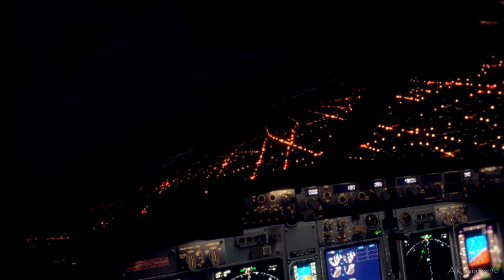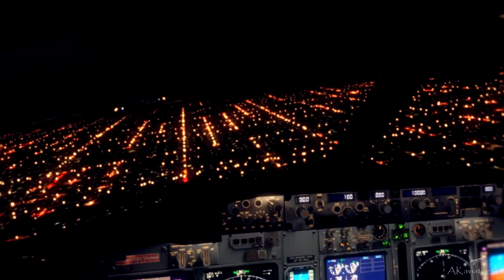[HD] FSX - Realistic Night time Landing at Los Angeles Intl. Airport (KLAX)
In my previous video i did a A320 night landing at KLGA and many people liked it. So i thought i will make another one of these :p. This time with a 737 at KLAX.
Hope you guys enjoy this one as well! It really keeps me going !

Addons used :
PMDG 737-800 NGX
ENB Series
REX Essentials
GEX
UTX USA & Canada
WOAI
EZdok
FSrecorder (with render).

Softwares :
Sony Vegas Pro 10
Handbrake